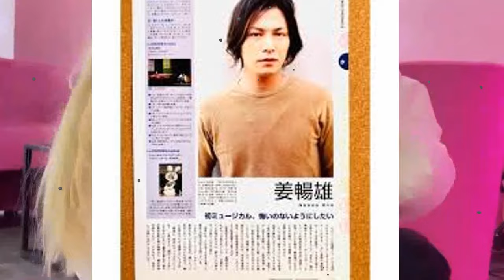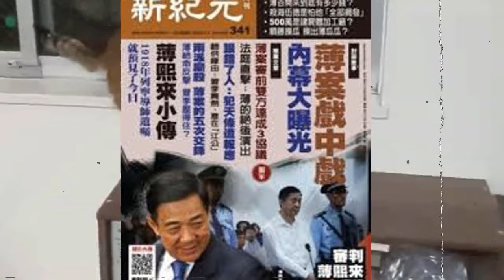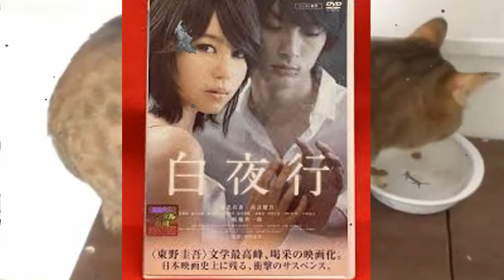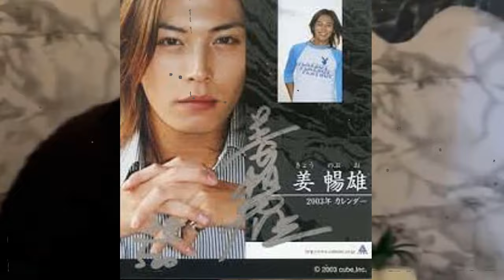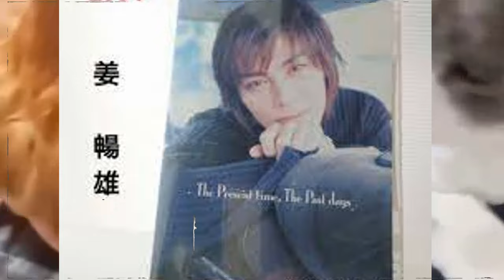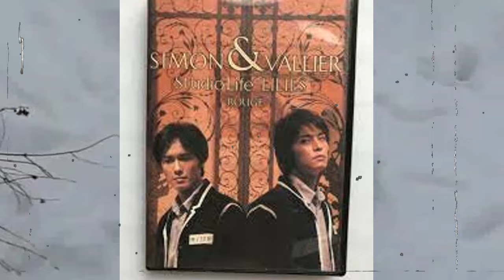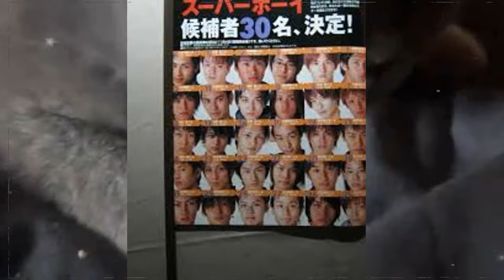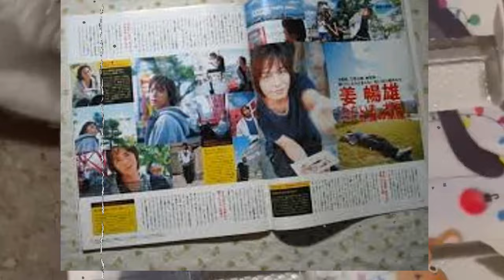姜暢雄の緊急入院…